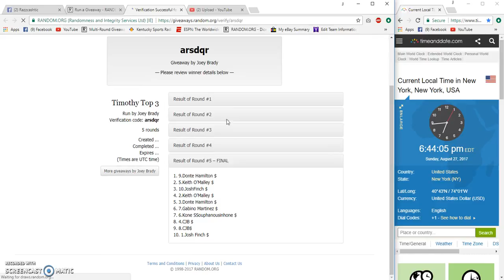timothy top 3